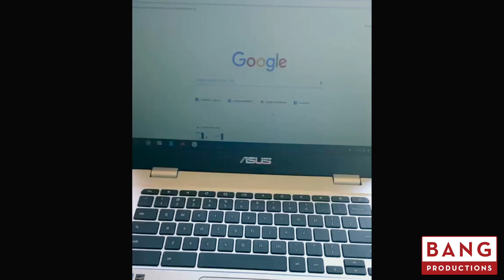COMEDIAN ANDREW CONN: DR GOOGLE -